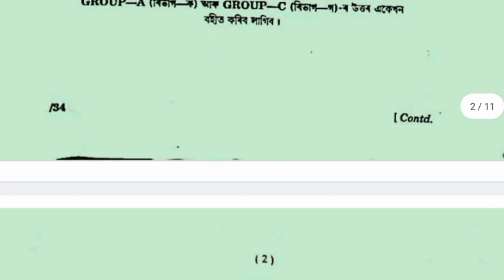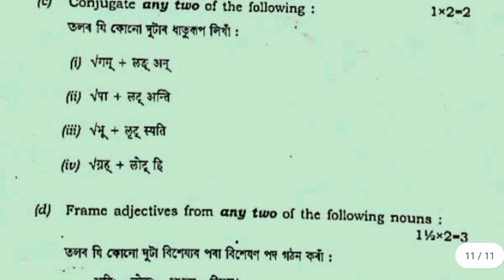HSLC Final exam assamese question paper 2023 | leak question 2023 | hslc exam news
Your queries-
HSLC final exam assamese question paper 2023
assamese question paper leak
Class 10 exam assamese question paper
Leak assamese question paper
class 10 final exam assamese question paper 2023
Class x final exam Assamese question paper 2023
HSLC Exam Assamese Cancel
HSLC Exam news
Top news
HSLC Final exam assamese postponed
Hslc assamese exam cancel
HSLC Exam Cancel
HSLC Exam Cancel
Assamese exam postponed
Assamese exam postponed
today assamese news 18 march
latest assamese news today
assamese big breaking news today
assam news
Assam hslc 2023 news today
Assam hslc 2023 news
Hslc final exam 2023 Assamese subject question answer assam
hslc paper leak news today
Assam hslc 2023 bad news
Assam exam news
2023 Assam hslc exam news today
2023 hslc exam news today Assam
Assam hslc exam 203 news today
breaking news
HSLC Exam 2023 Assam
hslc 2022 news today
hslc paper leak news
hslc 2023 news today
Class 10 assamese chapter all question Answer important for hslc 2023
Class 10 assamese grammar
Class 10 assamese book Solution Common
hslc 2022 news
Assamese question paper Hslc exam 2023
Assam HSLC Final Exam question paper
hslc science quesion papper news
hslc exam 2023 assam question paper
HSLC Final exam 2023
HSLC Final Exam Question
HS Final Exam question
class 10 Common Question Answer
paper leaked
ডাঙৰ খবৰ
hslc science questions paper out
HSLC Science Question Paper
HSLC Final Exam question paper
HSLC Science Exam 2023 Cancel
class 10 questions
HSLC Final Exam question answer
HSLC Final Exam Grace Marks
HSLC maths MCQ Question Answer
seba hslc exam 2023 routine
hslc exam 2023 fixed date
hslc exam 2023 date
2023 hslc routine
hslc 2023 exam routine
hslc 2023 routine
Seba hslc 2023
Top Axom news
Big breaking News in Assam
Hslc exam news
Assamese exam news
BM Assamese Channel
question Paper leaked
question paper leaked
HSLC Exam News
Class 10 exam news
Seba hslc exam news
Hemanta biswas sarm meets bageshwar Dham Sarkar news
Big news
Tops news
news live assamese today
news assamese today
news assamese
himanta biswa sarma news live
hslc exam 2023 news today assamese
akhomiya news
BM Assamese Channel
himanta biswa sarma latest news
assam cm latest news
assam cm himanta biswa sarma
himanta biswa sarma assam cm
today himanta biswa sarma news
hslc paper leak 2023
assam assembly news today
assam assembly live today
hslc exam news
Asssames channel balaram
hslc exam science paper leaked
assam weather news
himanta biswa sarma live
himanta biswa sarma assam
himanta biswa sarma news
himanta biswa sarma today news
ranoj pegu latest news
hslc paper leak science 2023
hslc news today
hslc 2023 assamese common question
bageshwar dham sakar latest news
assam cm news
assam flood news
hslc exam 2023 paper
hslc assamese question paper 2023
seba science paper leak
today latest news
hslc science paper leak
hslc news
himanta biswa sharma in assam
latest news
hslc assam paper leak
trending news
hslc paper leak
hslc exam 2023
bageshwar dham sarkar news
bageshwar dham sarkar in assam
assam weather update
assam floods update
news updates
himanta biswa sarma latest interview
himanta biswa sarma bjp
himanta biswa sarma speech
himanta biswa sarma interview
assam cm on child marriage
asaam cm on child marriage in assam
ranoj pegu news today
hslc science question paper leaked
cm Himanta Biswa Sarma
Dhirendra Shashtri
BM Assamese Channel
students protest against exam